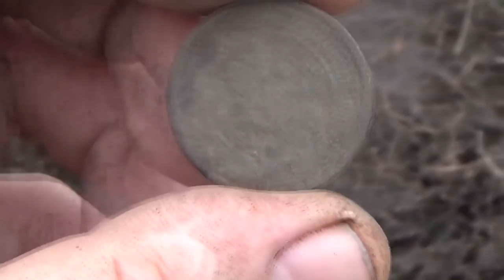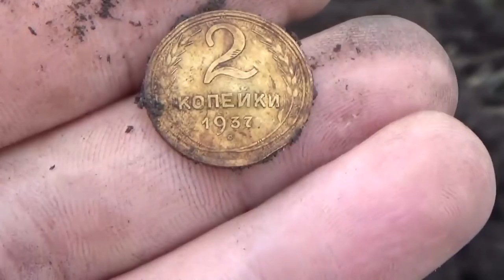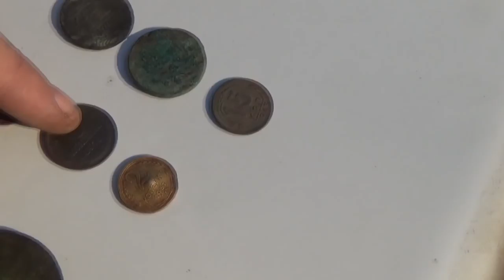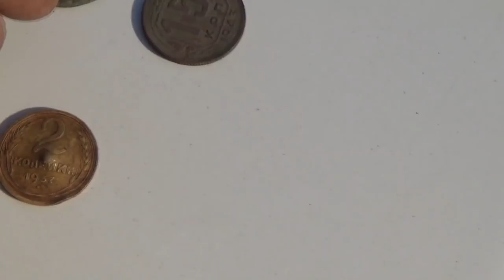Забанили канал за это видео. С какого х..................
Забанили канал на ютубе за это видео. С какого х.